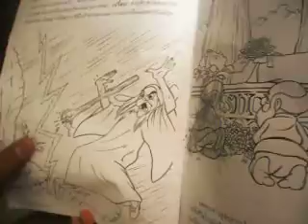jing2x at 3 The princess is angry